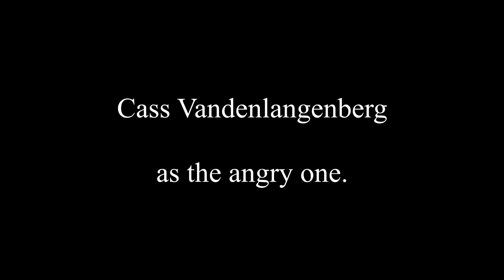The Knight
Produced by Charlie Woolley in Bay Port High School's fall 2021 Video Production Class.  This was a Silent Movie assignment.